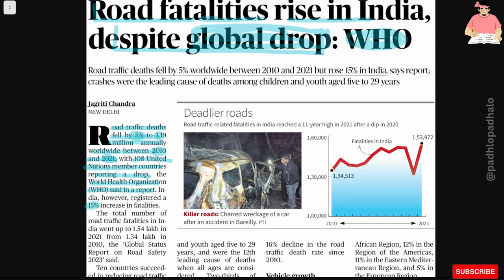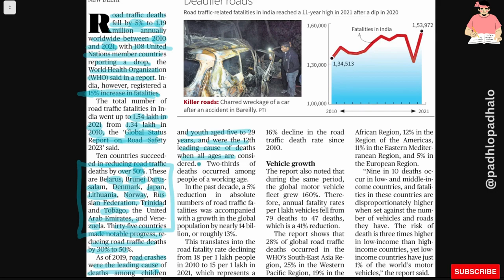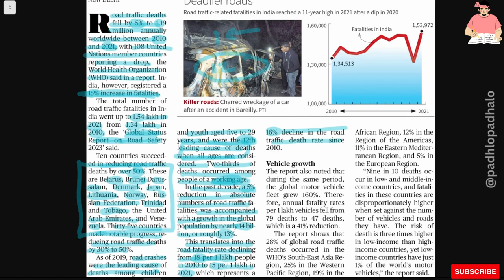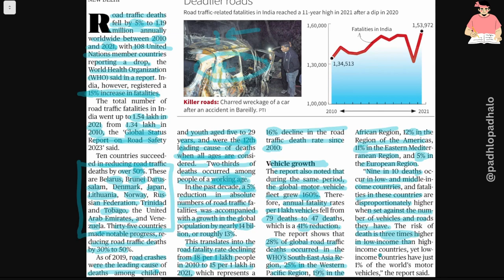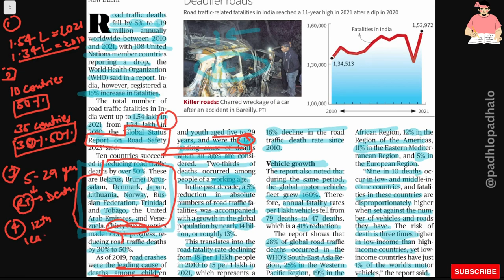Road fatalities Report WHO.